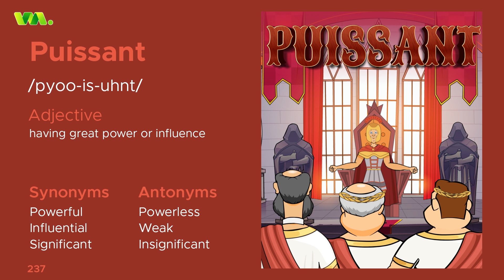Puissant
Learn quickly with fun videos designed specifically to teach you the meaning, pronunciation and usage of a word, all within one minute!